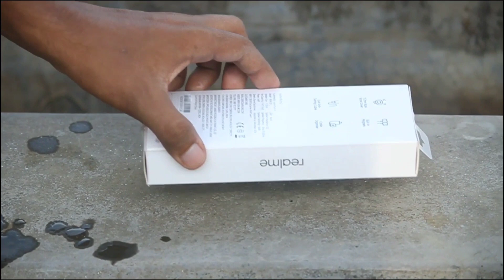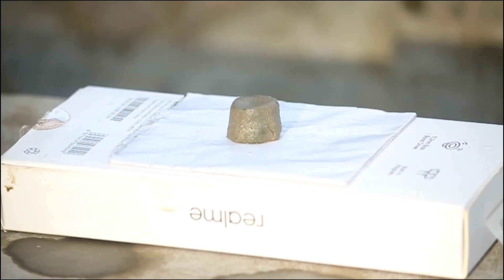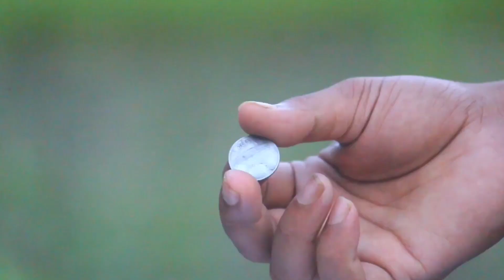4 Creative Idea Matchstick | Creative Idea At Home 2020 | fire | 2020 In Hindi | expriment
4 Creative Idea Matchstick | Creative Idea At Home 2020 | fire | 2020 In Hindi

Cover Topic:-
1)creative idea
2)Creative Idea Matchstick
3)Creazy XYZ
4)Creazy Guys
5)match experiments
6)expriment
7)amazing experiments
8)experiment at home
9)experiment at home for kids
10)experiment video
11)experiment coca cola and mentos underwater
12)experiment experiment
13)science experiments